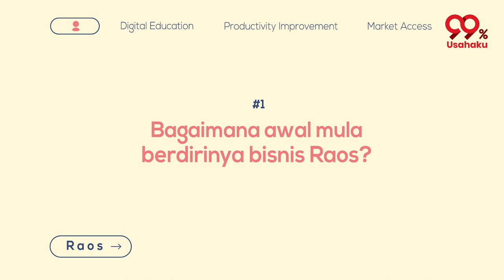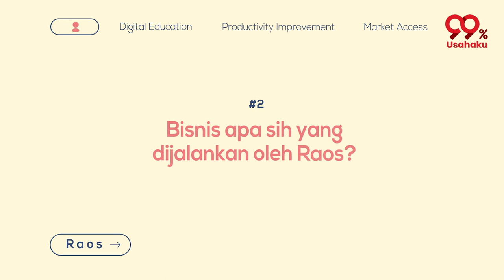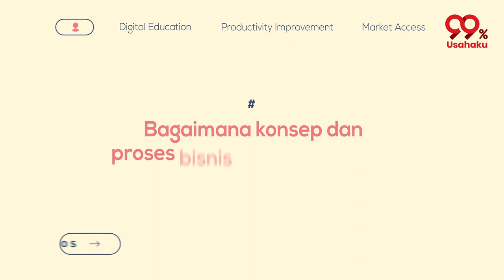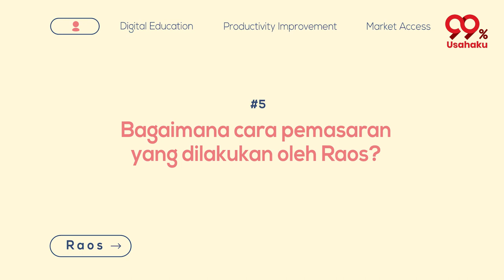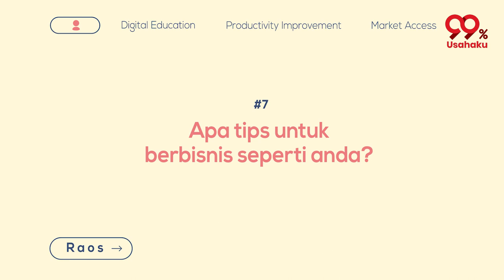Raos, Mengembangkan Produk Lokal Menjadi Skala Nasional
Berawal dari usaha keluarga, owner kerupuk Raos lebih memilih berhenti bekerja dan melanjutkan usaha turun temurun ini. Tonton video lengkap nya yah.